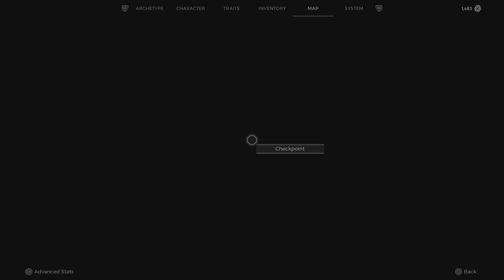Remnant 2 Gameplay Walkthrough Part 4 Getting Wrecked by the Abomination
Damn this game is hard 😅